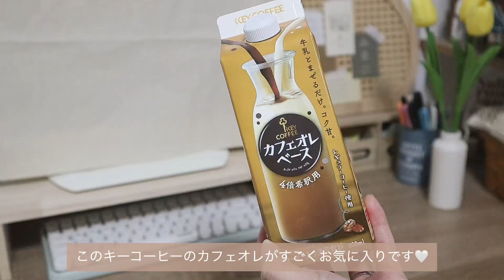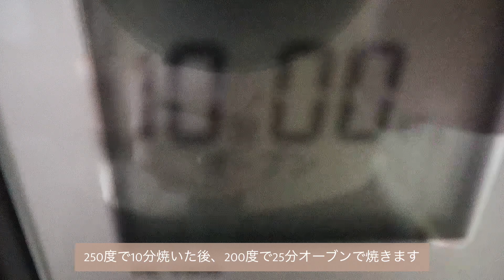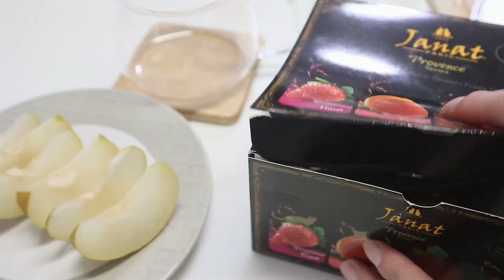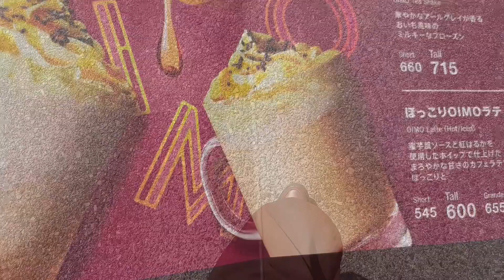【vlog】社会人OLの日常🌿週末の楽しみに向けて働く👩‍💼秋の味覚に誘惑される日々🍁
～This video has subtitles. Press the Settings button and choose your language～

秋の味覚って本当に最高ですよね…🤍
まだまだ秋が終わってほしくないな🍁

社会人20代OLのvlogです✨
不定期で更新ですが、よろしくお願いいたします(^ ^)♪

music